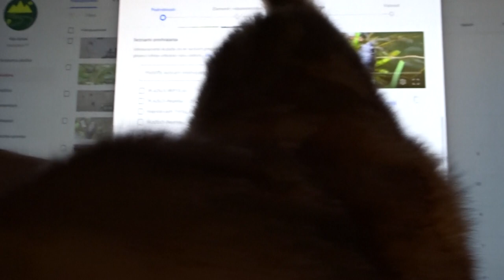2023-06-14 LJUBLJANA Doma CARNIVORA Felis catus DOMAČA MAČKA (Lumpa: Lepo spi Mucica, lahko noč)